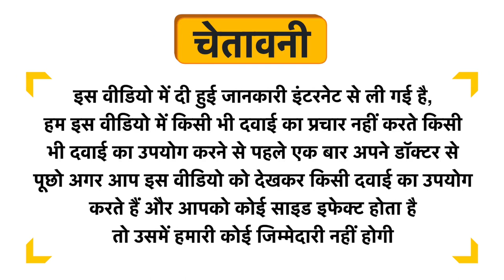Rejusure 2% Alpha Arbutin + 2% Hyaluronic Acid + 1% Kojic Acid Facial Serum Uses in Hindi | Side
Rejusure 2% Alpha Arbutin + 2% Hyaluronic Acid + 1% Kojic Acid Facial Serum Uses in Hindi | Benefits | Side Effects | Dose